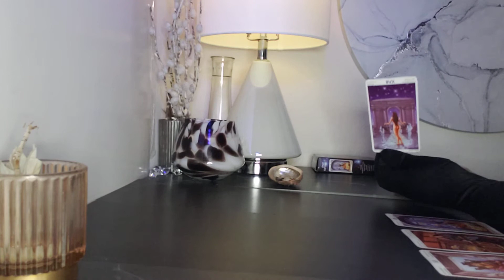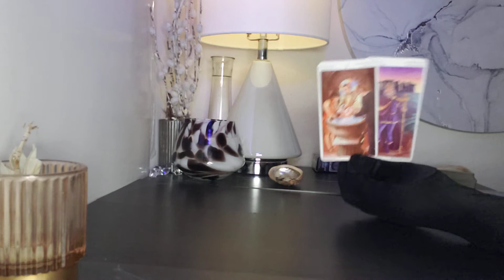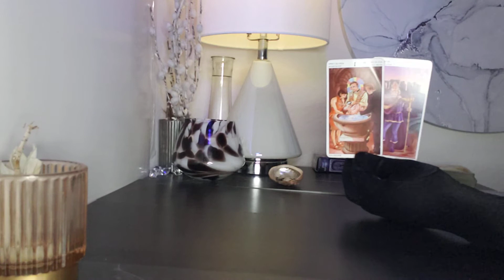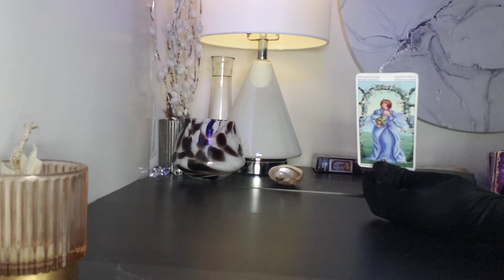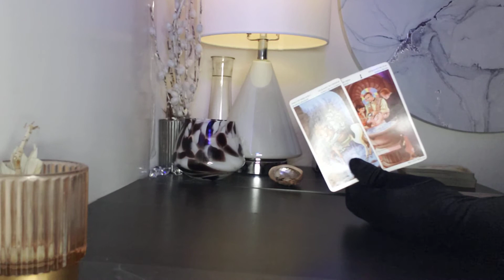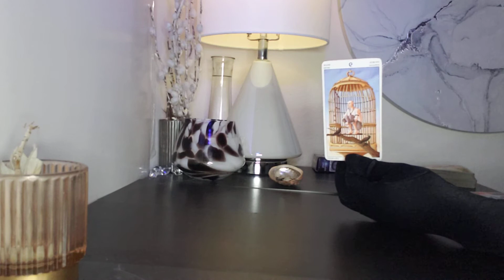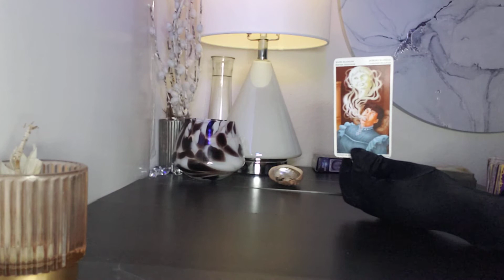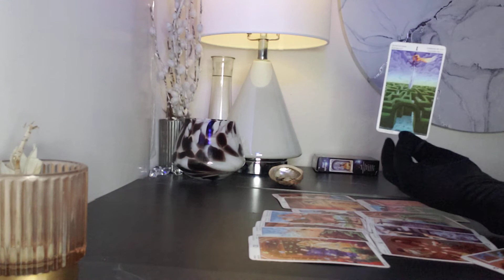Libra | ITS ABOUT TO GET INTERESTING! | GENERAL READING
SINGLE WOMEN 4:51
SINGLE  MEN 7:00
THE ONE ON YOUR MIND / RELATIONSHIPS 9:10
ALL SIGNS AT THE END